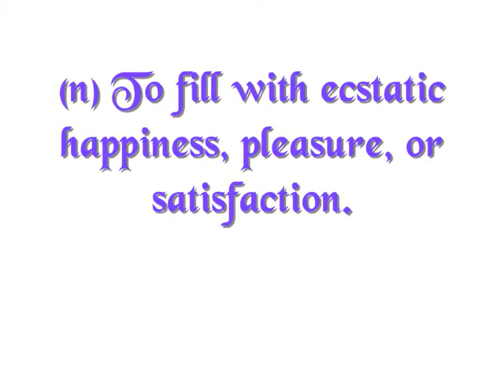Little Girl Plays With Puppies in Mexico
This is one of the cutest things I've seen in a while. My girlfriend's 8 year old cousin playing with a 6 week old litter of labrador puppies.

Special thanks to the Spice Girls.